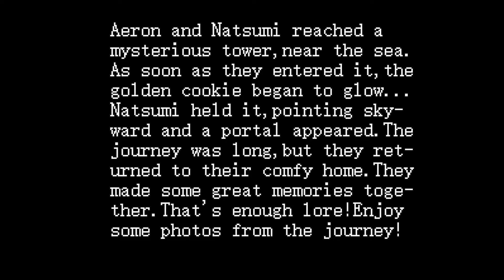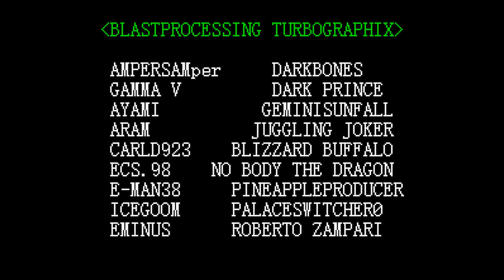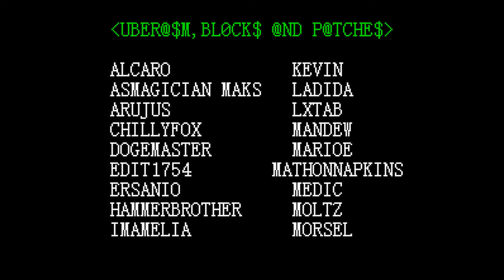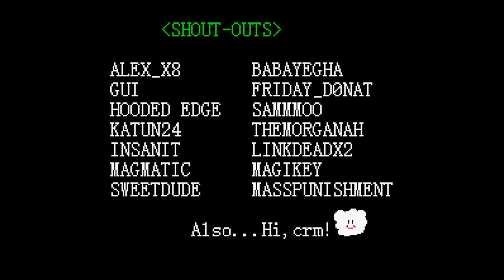Aeron's Golden Cookie Quest #4 (Final) - A hot burning bath or a cold snowstorm?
Hardest levels in the hack. Cool levels and a good and funny lore.
Author: Anorakun
Released: February 3rd 2022 (v1.5.2)